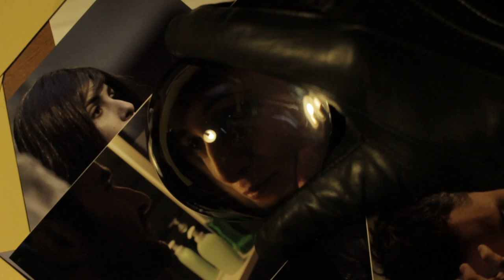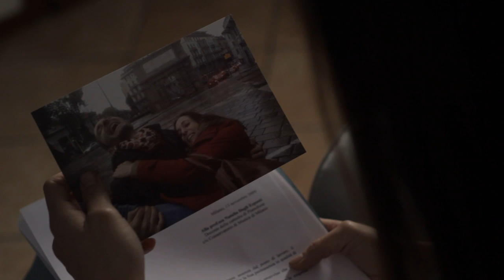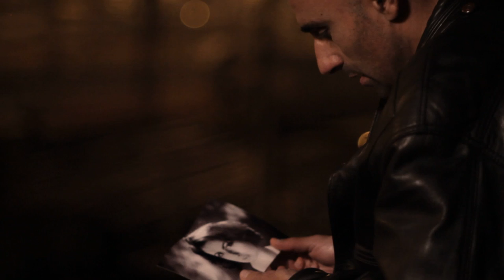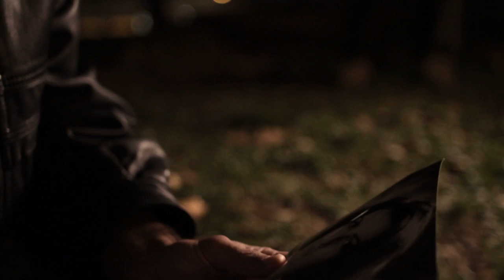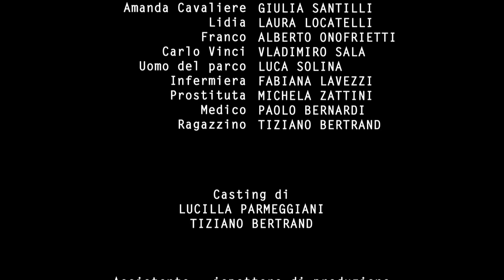Puzzle The Series - 1x01 Pilot | Full HD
Le prime domande, le prime risposte.
Benvenuti in Puzzle.

Puzzle è ora in onda su La3!